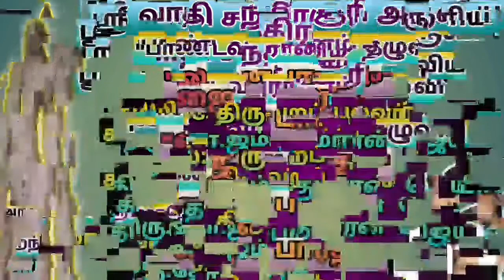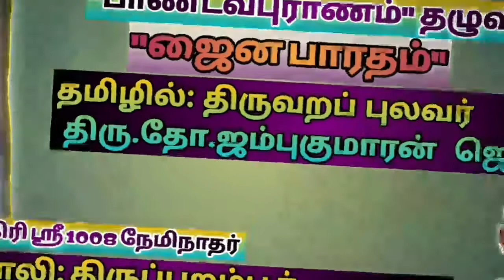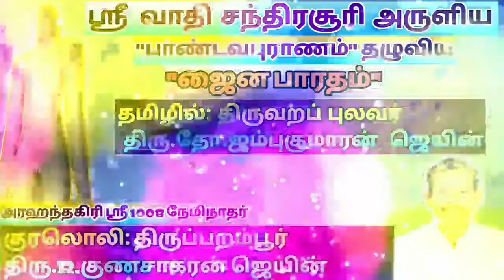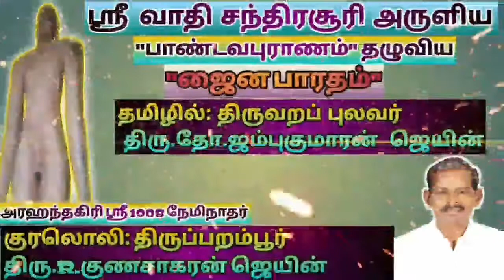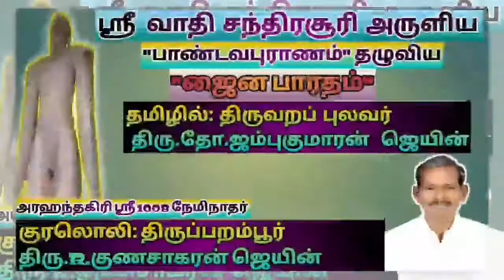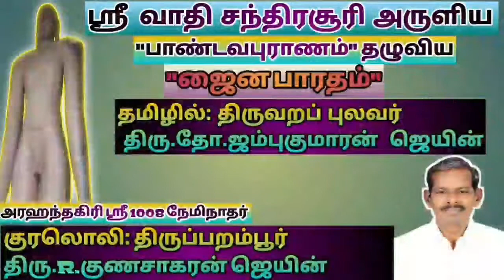ஜைன பாரதம் (தொடர் 4)